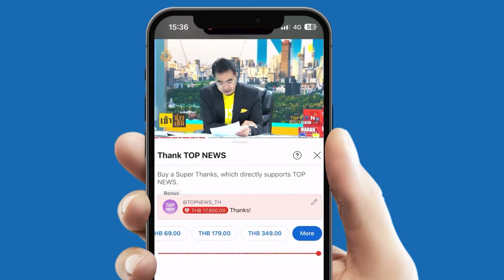งามหน้า เปิดคลิปนาที "พระครู" ซิ่งปิคอัพ เมาขับพุ่งข้ามเลน ชนรถ "ผอ.เรือนจำ" พังเละ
งามหน้า เปิดคลิปนาที "พระครู" ซิ่งกระบะ เมาขับพุ่งข้ามเลน ชนรถ "ผอ.เรือนจำ" พังเละ เจ็บสาหัส